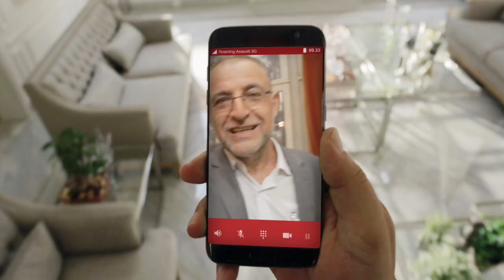Asiacell - Kadim Al Sahir Wasl EL Hob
Director: MAzen Fayad
Editor\Colorist: Faisal Merheb